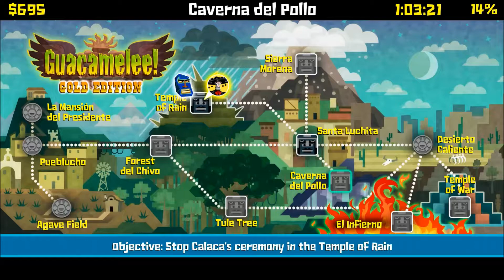Guacamelee! Walkthrough - PC Version - Co-op - Part 2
This is a playthrough of Guacamelee! for Steam on PC with no commentary.
The game is being played through local co-op.